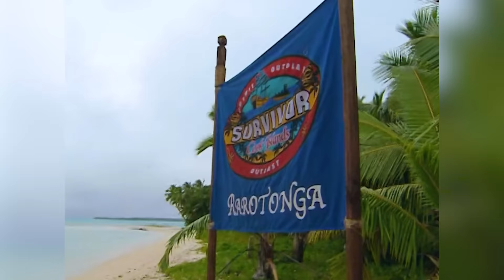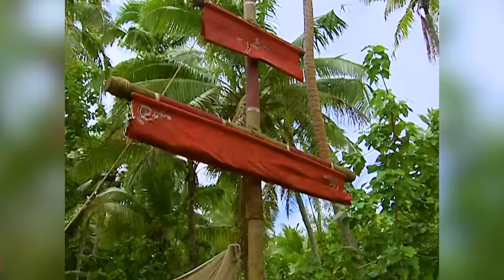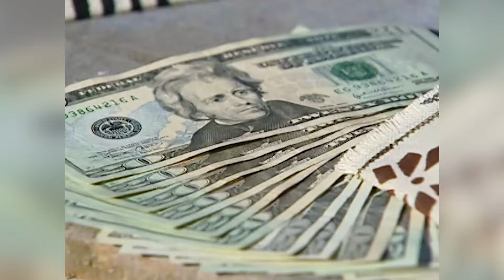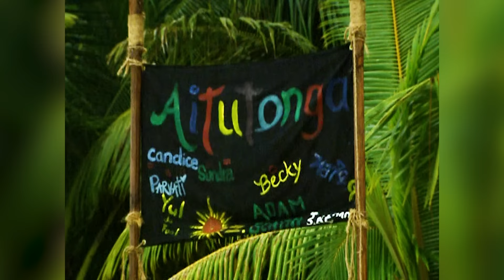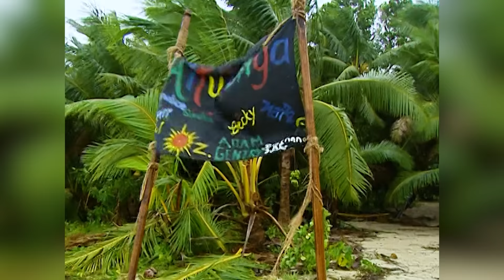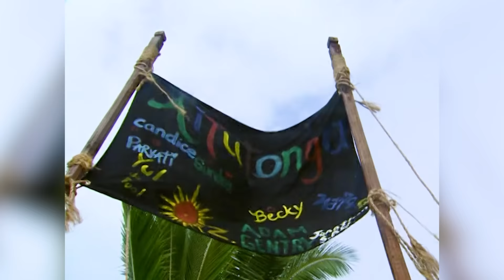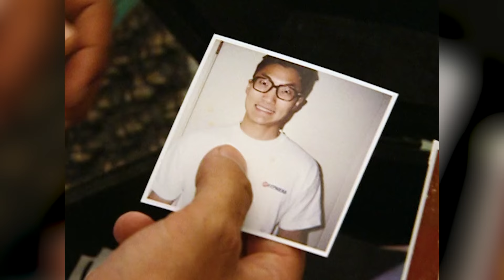The Reluctant Godfather: The Story of Yul Kwon - Survivor: Cook Islands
Yul Kwon, strategic mastermind and a reluctant godfather, overcame great odds at almost every step to conquer a game that has not seen someone this intelligent make it this far before. In what would come down to a final tribal council of brains vs heart, can Yul succeed where others have failed?

00:00 - Introduction
05:35 - Rising Action
20:42 - Rising Action Part Two
38:39 - Climax
42:59 - Final Tribal Council
49:37 - Resolution